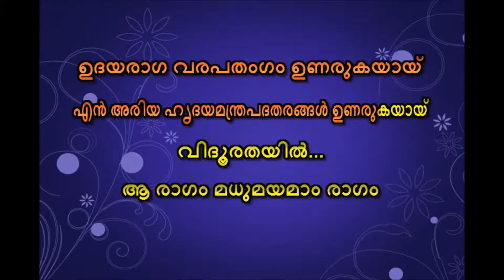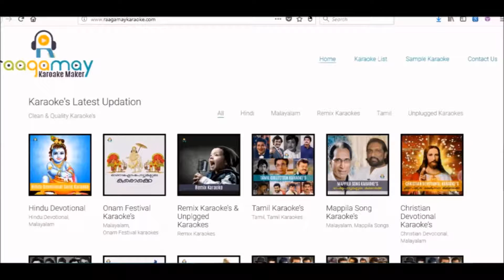Aa raagam Malayalam Karaoke with lyrics Kshanakathu Aa raagam Karaoke